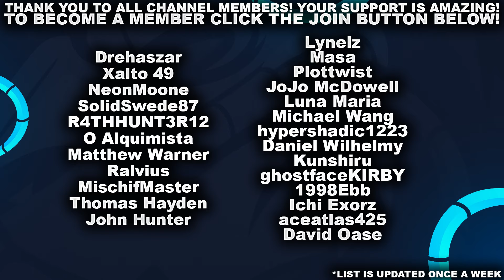I MADE A ZED OTP RAGE QUIT ON AHRI! | League of Legends